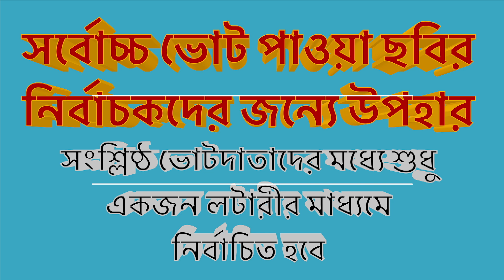কোন ছবিটি কথা বলেঃ কুইজ - Photo Quiz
সর্বোচ্চ ভোটপ্রাপ্তঃ ছবি'র জন্যে পুরস্কার
প্রতিযোগিতাটি মাত্র এক সপ্তাহ বলবৎ থাকবে। সমাপ্ত হবে আগামী রবিবার ১২/০৯/২০২১, যে ছবিটি সর্বোচ্চ ভোট পাবে সেই ভোট দাতাদের একজনকেই নগদ অস্ট্রেলিয়ান $৫০ দেয়া হবে (বিজয়ীর বিকাশ নাম্বার অথবা ইন্টারন্যাশনাল ব্যাঙ্ক ট্রান্সফার একাউন্ট থাকতে হবে), ভোটদাতাদের নাম সংগ্রহ করে একটি নিরপেক্ষ লটারি হবে, সেই লটারিতে যার নাম প্রথমে উঠে আসবে শুধু তাকেই সেই পুরস্কারের ডলার (টাকা) দেয়া হবে। আমাদের প্রদত্ত সেই পুরস্কারের টাকা বিজয়ীর সঠিক ঠিকানায় এক সপ্তাহের কম সময়ে পৌঁছে যাবে, আমাদের ওয়াদা। ধন্যবাদ